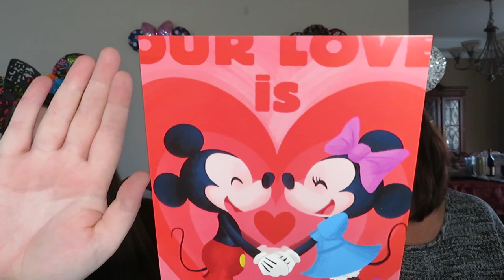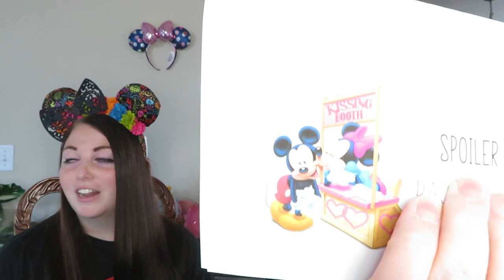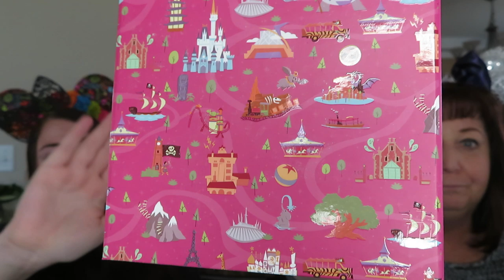Bibbidi Bobbidi Ultimate Magic Box - January 2020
Hey Disney friends! We have our January Bibbidi Bobbidi Box! This is the Ultimate Magic Box that costs $119.99 + shipping! You always receive at least $119 in retail value + it Includes a designer item! I will leave their site below if you want to get a box for yourself! I hope you enjoy! :)